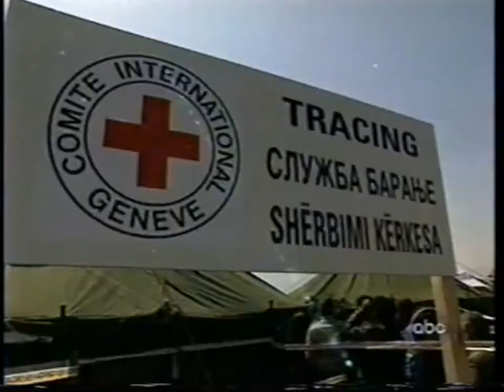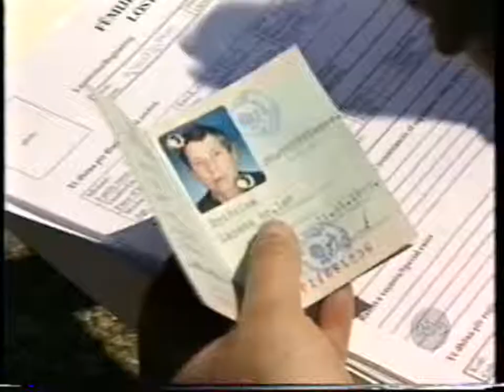"Journey of Tears" | ABC's 20/20 on the Kosovo Crises (9 April 1999)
ABC's 20/20 goes to the refugee camps in northern Macedonia and northern Albania, where thousands of Kosovar Albanians are temporary situated after being driven out of their homes in Kosova. This 20/20 in-the-terrain reporting tells the story of suffering and persecution through the mouths of refugees themselves.
It happened 20 years ago.